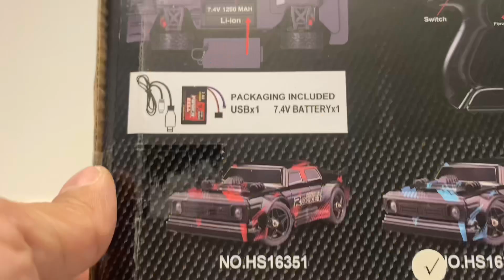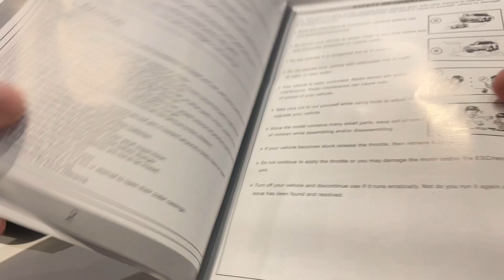سيارة ريموت امريكي درفت 0 كامل منوع